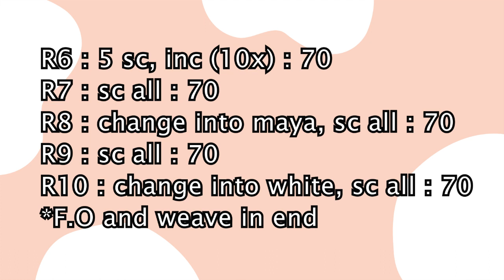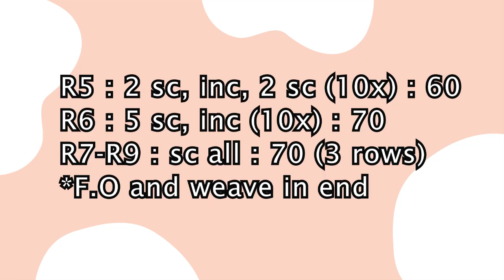Amigurumi Free Pattern | Zebra Donut | part 1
You Need :
Soft Rayon Yarn (Maya--White-- Zebra / Congo--Donut)
4/0 Crochet Hook from Tulip
Tapestry Needle
6 mm Safety Eyes
Dacron

00:05 The Zebra
04:39 Donut
06:45 Asslembing Donut